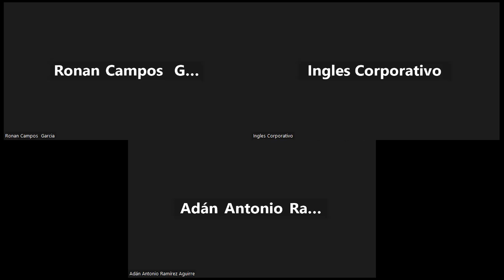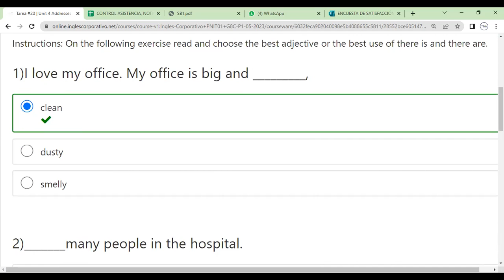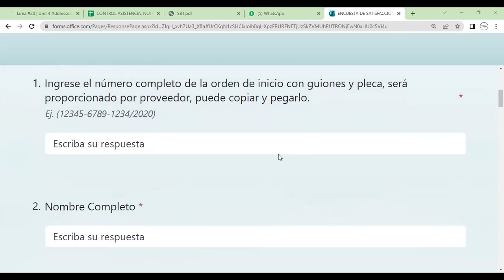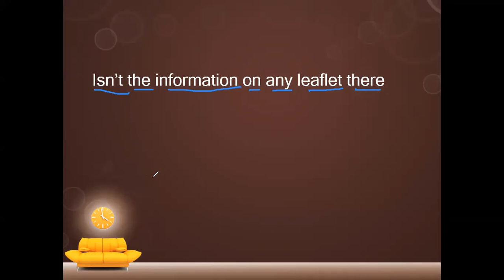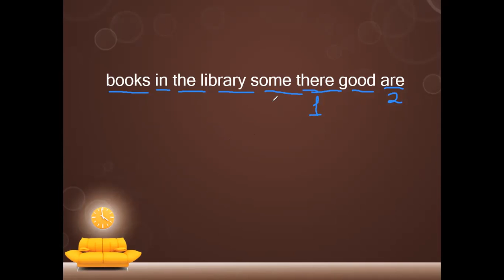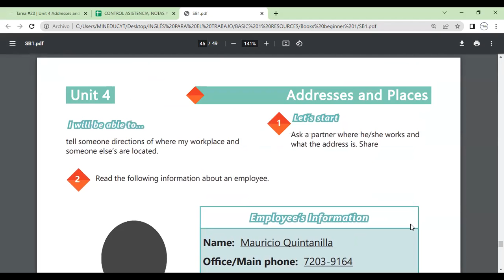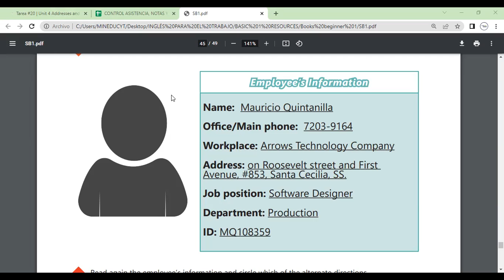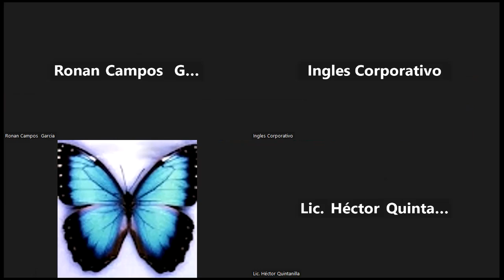Sesion 20-30-05-2023-29750-8048-0068/2023-Morales-There is, there are, and adjecti to descri workpla